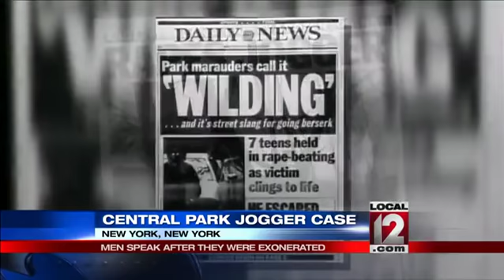NYC OKs proposed Central park jogger case pact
NEW YORK (AP) -- The New York City comptroller said Thursday that he has approved a tentative $40 million settlement with the five men wrongly convicted in the 1989 Central Park jogger attack.

The settlement, which requires federal court approval, has not yet been filed with the judge presiding over the civil case brought by the men.

Comptroller Scott Stringer said Thursday that the settlement "closes a very difficult chapter" in the city's history.

Attorney Michael Warren said the plaintiffs were "very relieved" at Stringer's approval, a "step in ultimately allowing these young men to move on with their lives." He said the lawyers planned a news conference Friday in front of City Hall.

The five black and Hispanic defendants were found guilty as teenagers in the attack on a white woman - an investment banker - who had gone for a run in the park.

They served six to 13 years in prison before their convictions were thrown out in 2002 because of evidence that someone else, acting alone, committed the crime.

The five sued police and prosecutors for $250 million.

The attack occurred as the city approached its peak in murders and reports that the rape occurred as youths were roaming the park gave rise to the term "wilding" for urban mayhem by marauding teenagers.

The victim, Trisha Meili, then 28, was found in the brush, more than 75 percent of her blood drained from her body and her skull smashed. She was in a coma for 12 days, suffered permanent damage and remembers nothing about the attack.

In 2002, a re-examination of the case found that DNA on the victim's sock pointed to Matias Reyes, a murderer and serial rapist who confessed that he alone attacked the jogger.

The AP does not usually identify victims of sexual assault, but Meili went public as a motivational speaker and wrote a book.